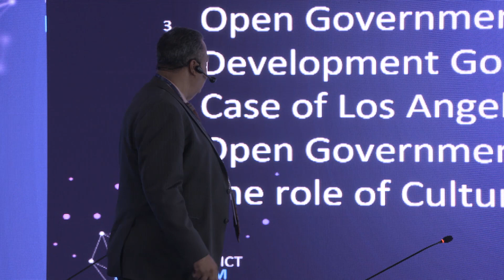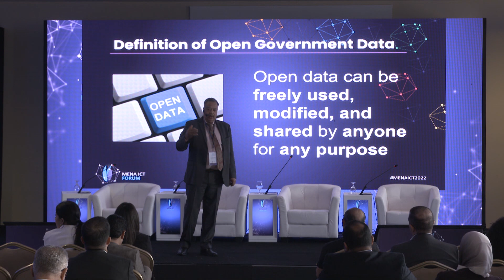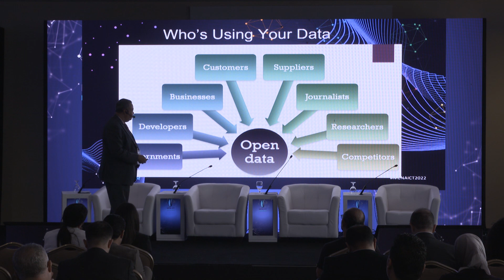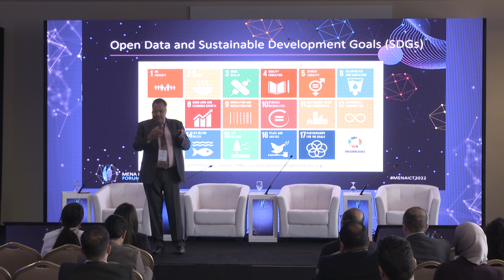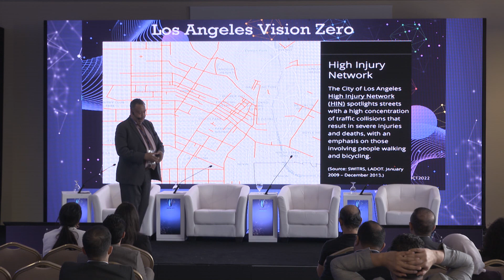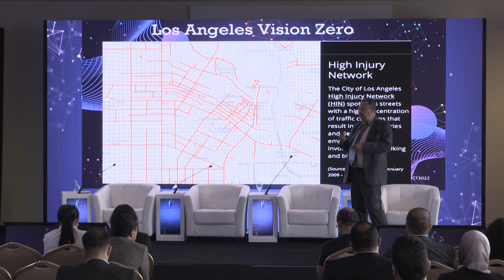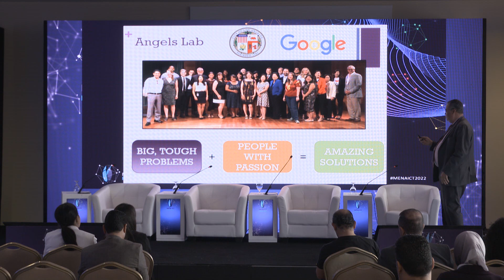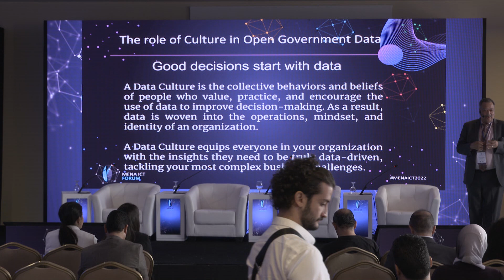Day 1 - Forum - Unlocking the Power of the Data Universe - Richard Kerby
What is the Data Universe and its components ? Who stores and "owns" the data ? How can the power of data be unleashed across the various sectors or market segments ? Can we have too much data and manipulate ? How can an individual safeguard themselves ? What is the role of ICT companies in ensuring sustainable practices? How can technologies assist in achieving digital sustainability?